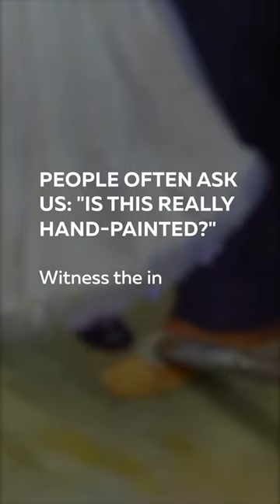Dance at Bougival | Painting by Pierre-Auguste Reinor